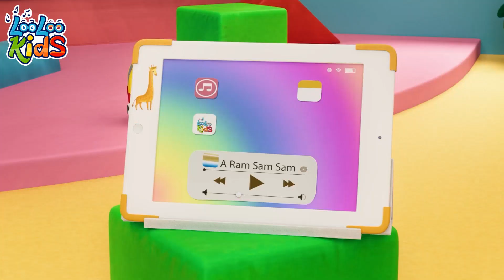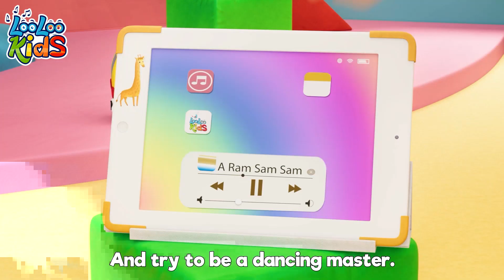🦈Baby shark + A Ram Sam Sam | Songs, Rhymes and Learning: Educational Fun for Kids LLK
Dive into the ocean of fun with LooLoo Kids' "Baby Shark" and groove to the rhythm of "A Ram Sam Sam"! Join the catchy tunes and lively dance moves as adorable characters take you on a musical adventure. Perfect for toddlers and kids, these songs will have you singing and dancing along.🦈🎶🕺

Baby shark!

Mama shark!

Papa shark!

Grandma shark!

Granpa shark!

Swim faster!

Granpa shark!

Happy sharks!